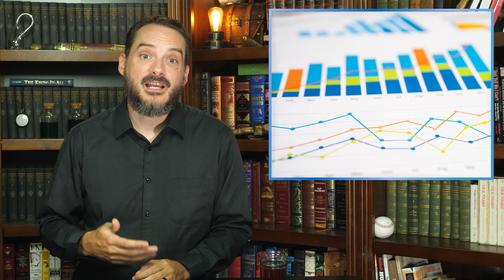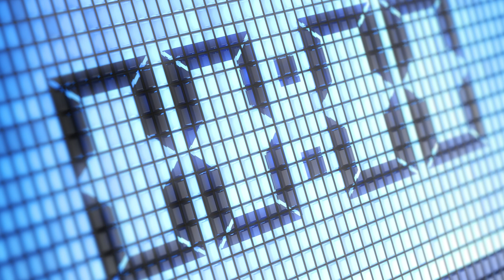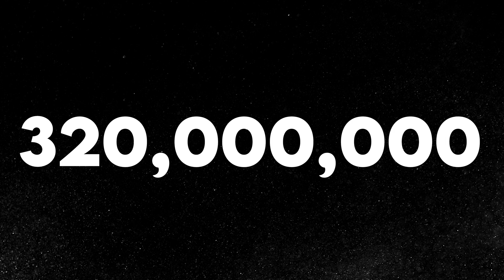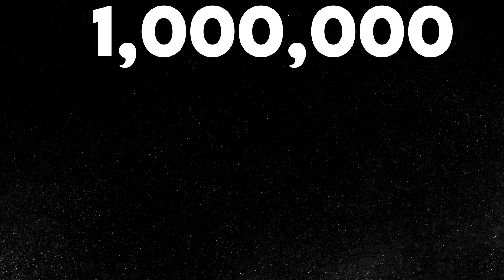What is the Highest Anyone Has Counted?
Ever wonder what human has counted the highest, and just how long would it take to count to a million or a billion? Well wonder no more.
Let's start with a million. The most commonly put forward time it would take to count from one to a million out loud is about 23 days. Given the figure being cited in many a textbook and first appearing in a book literally titled How Much is a Million, you might assume it's reasonably close to correct. This is not the case, however; this number massively underestimates the actual time needed with its assumption both that you could speak non-stop without doing literally anything else (even eating or drinking), and also assuming you could average 2 seconds per number spoken, which is also not possible, as we’ll get into.

Authors: Karl Smallwood and Daven Hiskey
Host: Daven Hiskey
Producers: Caden Nielsen and Alexis DeStout